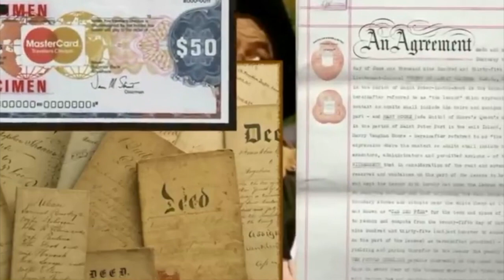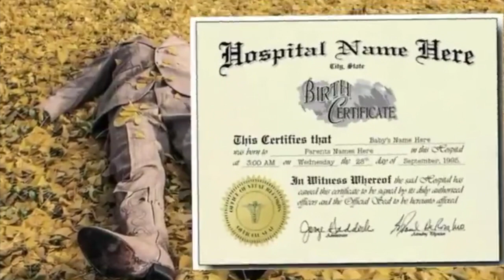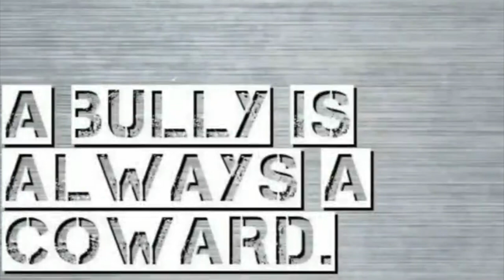The Wizard of OZ 'Mockery' In Plain SIght☞ They Have To Tell You & Get Your Consent 'Toto'🕊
Just like the 007 'Lost at Sea' 'Bond' Mockery🤮 See LINKS✨
Sorry about 'intence' music & pics of globe☞ Is too loud but its not my edit☞ Original maker unknown🕊
SEE Your Regis-tered 'Bond$$$' From Any Registered Number Like a Birth Certificate☞
🚫Click Search & Enter Your Registered Number Like This☞ GU-27-21-91 (Dash In Between Every 2) SEE BOND$$$ PAPERTRAIL💰